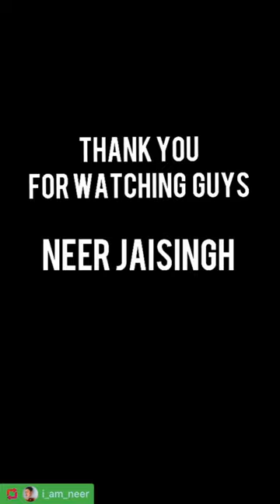Watch Unique Designer Ruffle Saree Drape 😍💕